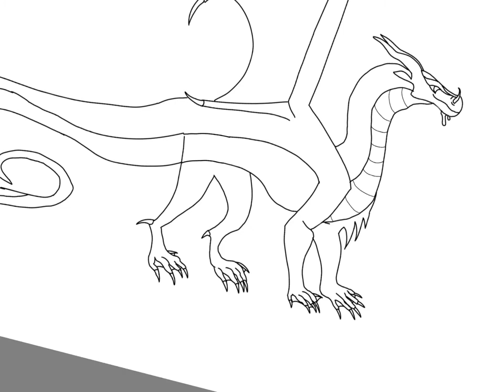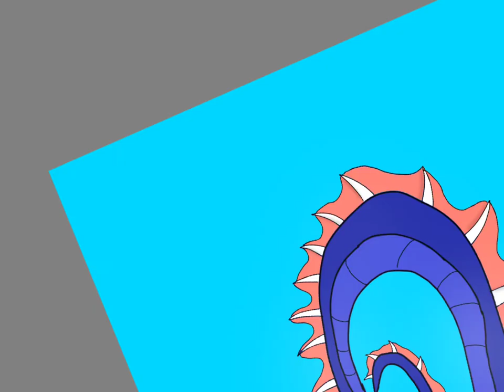DragonSheepStudios Hybrid Challenge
I got Skywing-Seawing Hybrid.
I use Autodesk Sketchbook!!!
Also I named her Sunfish by baby Sinai